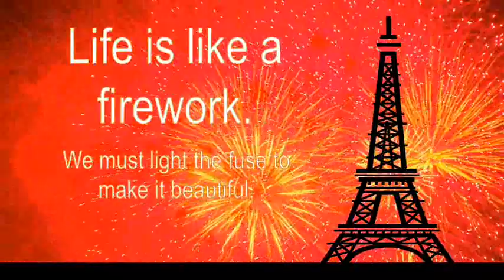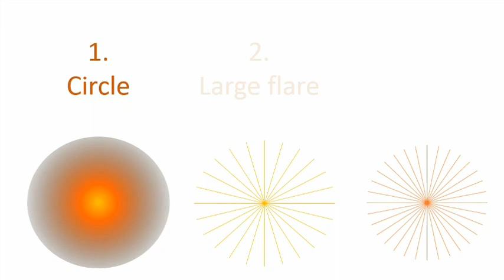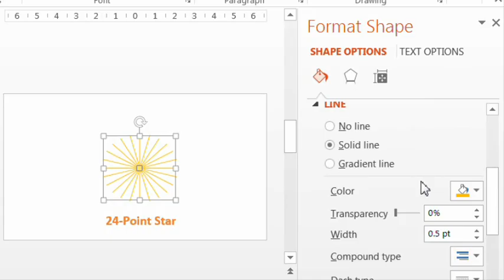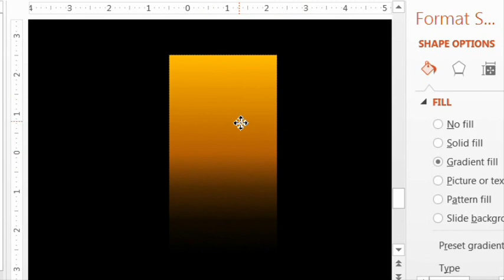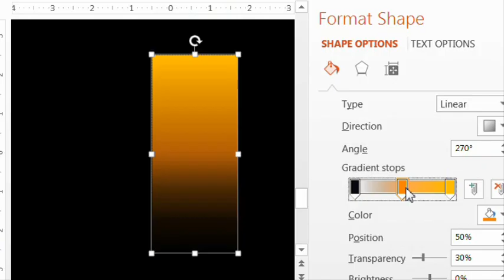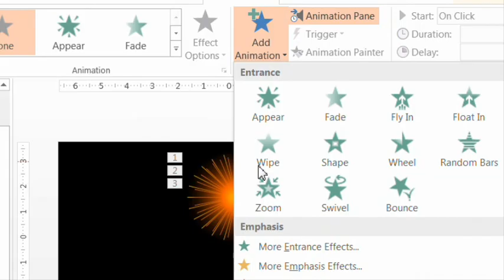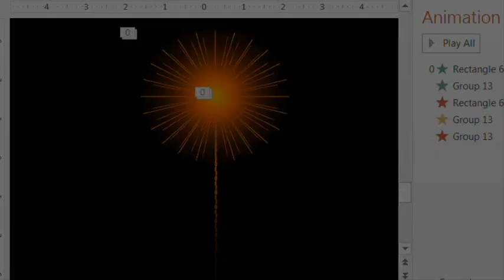Fireworks in PowerPoint - Cool PowerPoint Animation Effect Tutorial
Get a sample download and the written tutorial on my new blog
This is an easy PowerPoint animation tutorial for an animated bursting fireworks effect.  It's a really fun one to use to reveal text (as shown here) and with different colors.  Enjoy!

If you liked the video fireworks part, you find the technique to do it my other video called "Amazing Fire, Motion and Shiny Text Effects"

► Check out our free "Speed & Spice" mini-courses with my friends Camille & Taylor of Nuts & Bolts Speed Training

The source video is called "Free Celebration Stock Footage: Fireworks Bursting" and can be downloaded for free